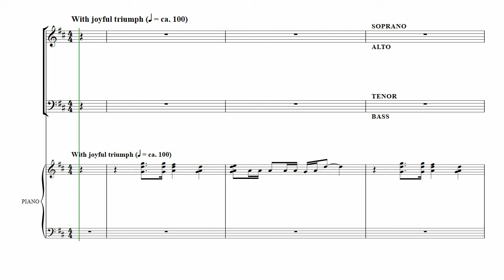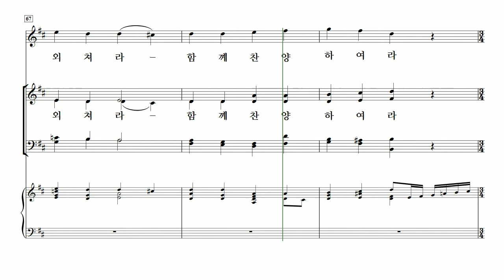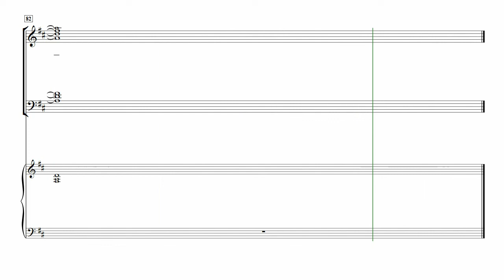[중앙아트] 비전성가 7집 14. 이 날은 부활의 날 - 테너 MIDI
14. 이 날은 부활의 날 – Joseph M. Martin 곡